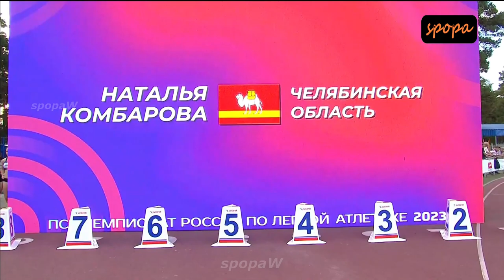Kristina Makarenko 100m (Final) • Russian Championships 2023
Kristina Makarenko set a personal best of 11.10 in the semifinals of the 100 meters, and in the final she almost repeated the result – 11.11. She won the title of champion of Russia by a wide margin and became the winner of the 17th stage of the "Queen of Russian Sports" in the 100 m race.
The young competitors also performed not badly – the second place with a personal record was taken by Ulyana Bazhenova - 11.42, the third was Yulia Karavaeva – 11.46

🎤 Commentary: DENIS KOSTIN
♪ Stadium Background Audio: DENIS KOSTIN